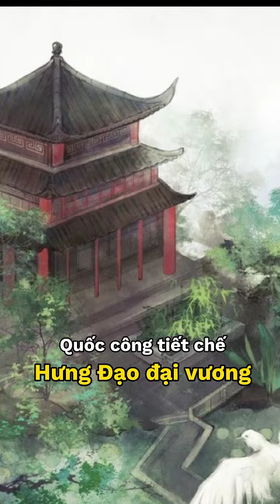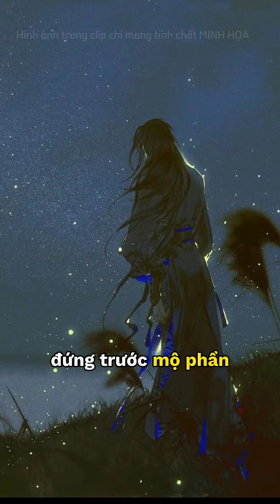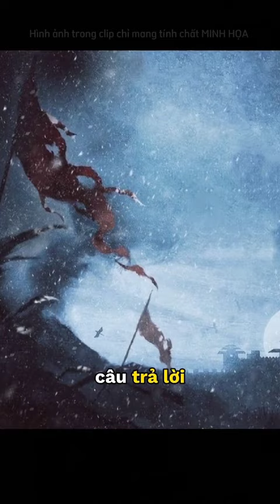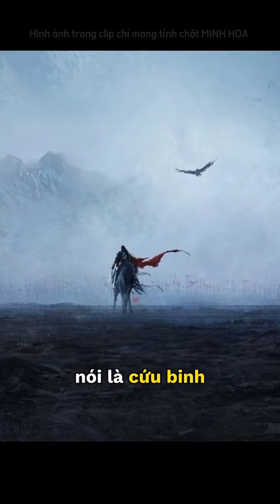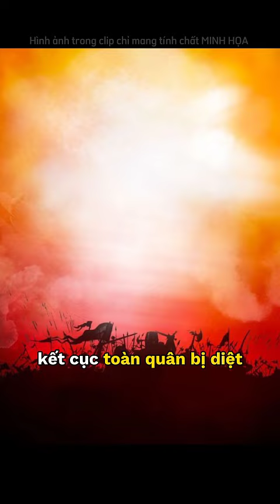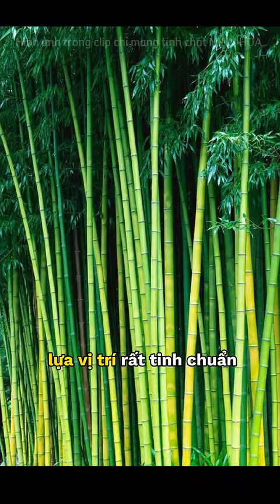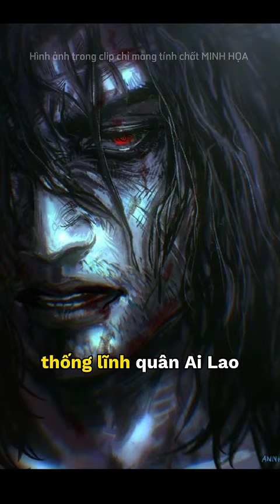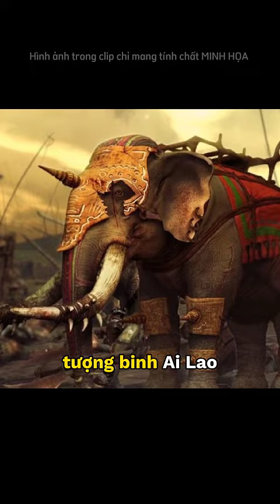Phạm Ngũ Lão đại chiến tượng binh nước Ai Lao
Video này mang tính giải trí, không nhằm mục đích học thuật, nghiên cứu lịch sử, không nên coi là tài liệu tham khảo!

Nội dung câu chuyện trong video được tác giả, Huy Chia Sẻ, lấy cảm hứng từ câu chuyện Phạm Ngũ Lão đại phá tượng binh Ai Lao trong “Vũ trung tùy bút” & “Tang thương ngẫu lục”

Thời nhà Trần, phía nam là Chiêm Thành, phía tây là Ai Lao, hai nước này thường đưa quân xâm nhiễu, cướp phá vùng biên giới với Đại Việt.
Khi Ai Lao xâm lấn Đại Việt thì họ có đội tượng binh rất mạnh. Để đối phó với tượng binh Ai Lao, tướng quân Phạm Ngũ Lão có cách phá trận rất độc đáo...

Hình ảnh trong video chỉ mang tính chất minh họa.
Video mang tính giải trí, không dùng để kinh doanh.
Images in the video are for illustrative purposes only.